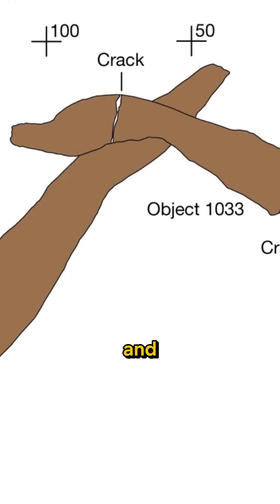A 476,000-Year-Old Structure That Changes Everything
Nearly half a million years ago, at Kalambo Falls in Zambia, ancient humans built a joined, engineered wooden structure...complete with tapered ends and intentional design.

Whether it was a dwelling or a raised walkway, it proves something huge:
These humans weren’t just surviving. They were planning, building, and possibly living in semi-permanent settlements.

A discovery this paradigm-shifting barely made headlines… so let’s talk about it.

Watch the latest episode of The Cosmic Tusk podcast featuring a guest appearance from @MichaelButton1 on Youtube!